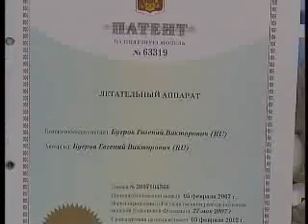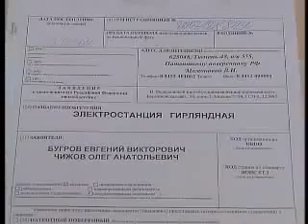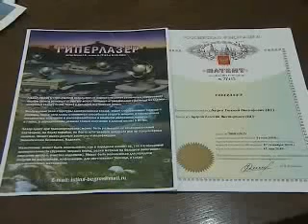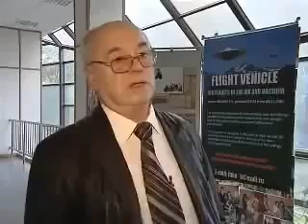Евгений Бугров из Тюмени изобрёл летающую тарелку (Вайтману)